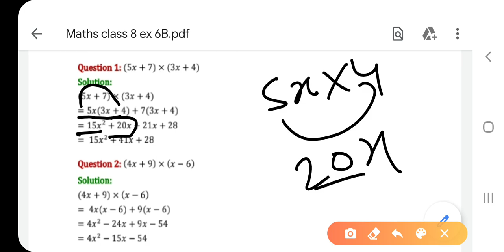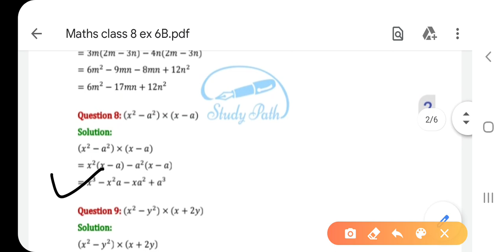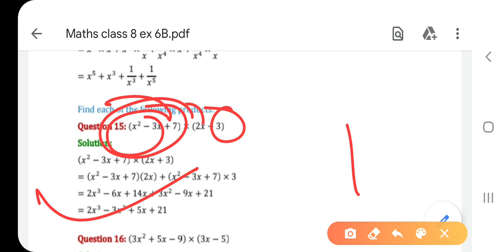Maths class 8 ex 6B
ANPS